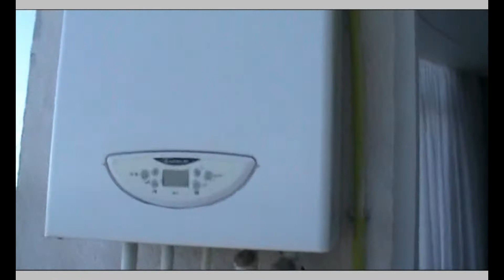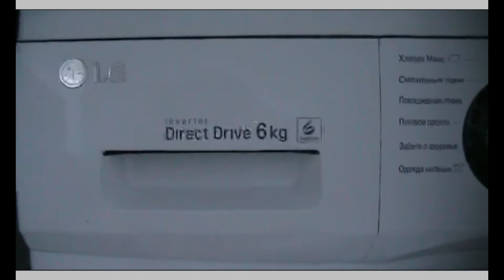Элитная недвижимость Батуми, Batumi. ВИД НА МОРЕ! Первая береговая, 45 м2, "под ключ", 54000 у.е.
Группа в фейсбуке:
Недвижимость Батуми бывает разная: для жизни и для инвестиции. И, соответственно, предложения отличаются в зависимости от желания.
Инвестиции в недвижимость Батуми - апартаменты в апарт отелях, которые хорошо сдаются в аренду и приносят собственнику пассивный доход . В основном, все расположены на первой береговой линии: 50-150 метров от пляжа. Стоимость апартаментов "под ключ" от 1350 долларов/м2, черный каркас от 600 долларов/м2 в сданных домах.  Апарт отелей в Батуми много, основные застройщики Orbi Group: Orbi Twin Tower, Orbi Beach Tower, Orbi Residence Volna  и  Alliance Palace, но есть и менее известные, такие, как Premium Group,  Sky Development, HGROUP, Archi (Тбилиси), Dar Building, Terrassa Group, Horizons Group, Arfi Group и другие.
Для собственного постоянного проживания апарт отели не очень подходят.
Есть элитное жилье, которое отличается качеством и уровнем сервиса и предоставляемых услуг. Это виллы, коттеджи, танхаусы и многоквартирные дома, типа: Porta Batumi Tower, Hilton Batumi, Batumi Tower и т.д.
И есть третий вариант инвестиций - покупка недвижимости на стадии начала строительства и продажа квартир уже в готовом доме.
Для получения консультации пишите, звоните на номер, указанный выше.